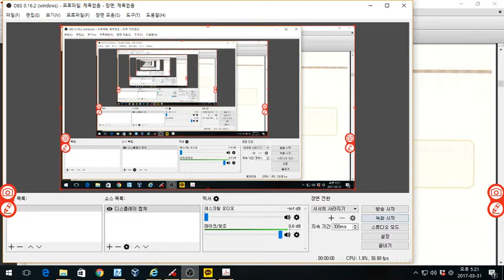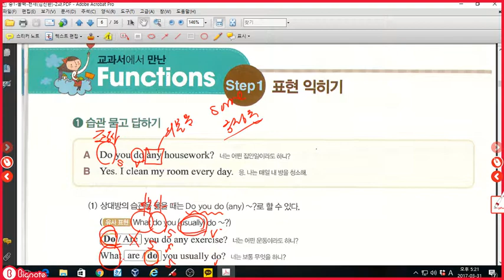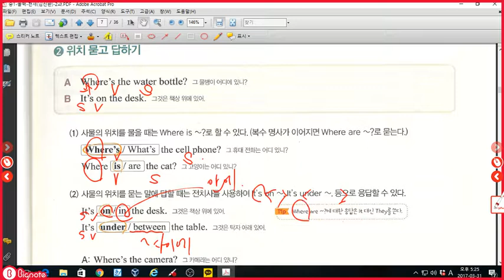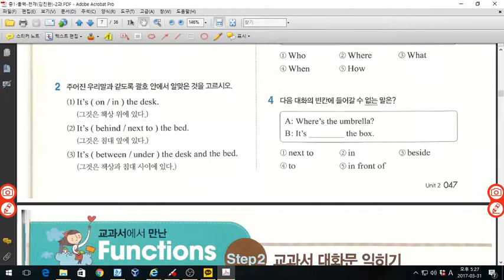중1 올백 천재김진완 2과 표현